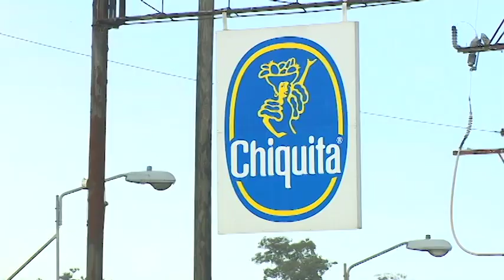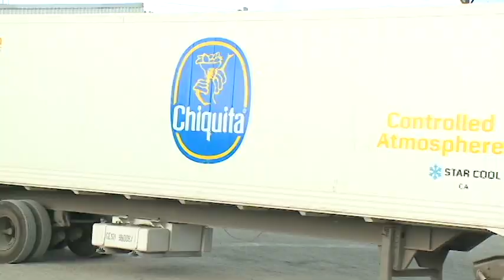Chiquita Brands cerró operaciones portuarias en Limón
SINTRACOBAL afirma que compañías ponen como excusa la puesta en operaciones de APM Terminals para realizar despidos masivos y luego hacer contrataciones irregulares.